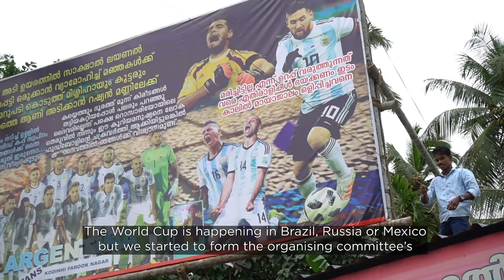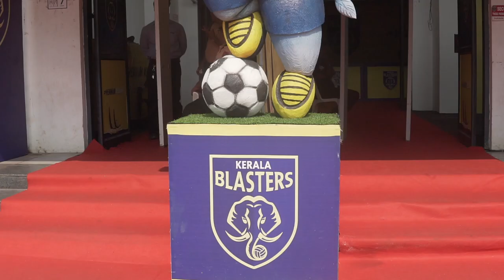Kerala: The Real Home of Indian Football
Kerala is the symbolic home of Indian football. This region has always held a deeper connection to the sport, even over cricket.

From the tradition of Kerala 7's and neighbourhood tournaments in the city, the World Cup and the way the city gathers around the tournament, despite India having never participated in it, and of course the Kerala Blasters.

Founded by Sachin Tendulkar in 2014 the club has some of the best support in Indian football, based in a city that is mad for the beautiful game

Video and Edits by Footytraveller:

Footytraveller is an around the world solo project to document football fans and football culture:

Manjappada Fans Clips and Theme Song by Manjappada:

Manjappada or ‘The Yellow Army’  is the largest supporters group of Kerala Blasters, You can find them on: